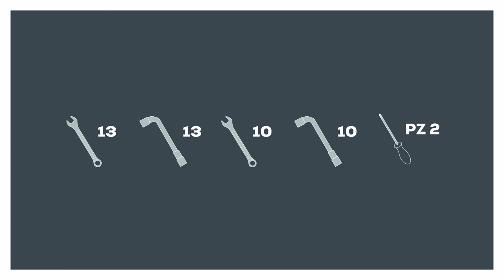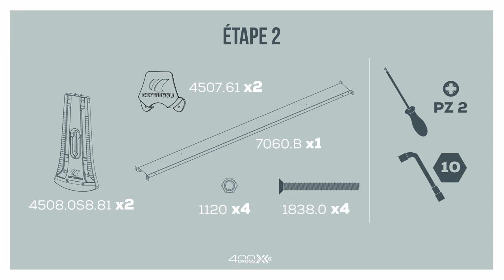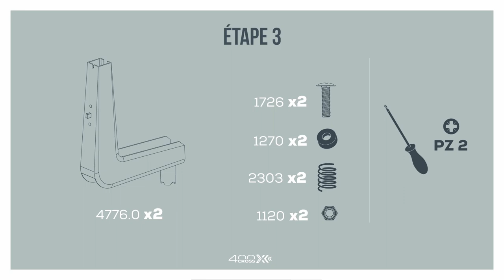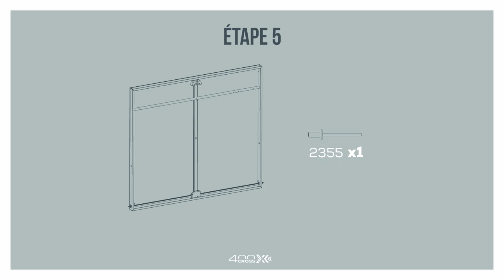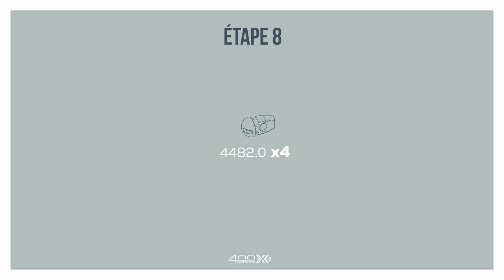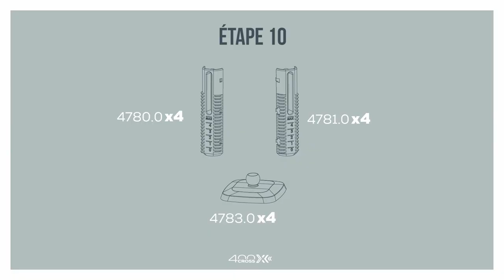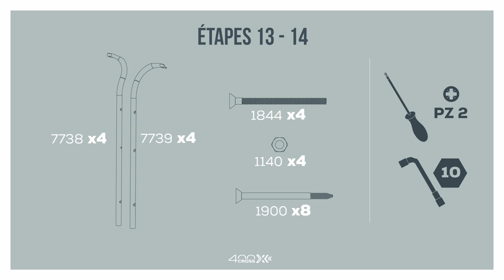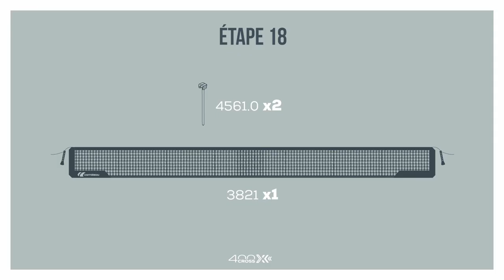Tutoriel montage table ping pong Cornilleau 400X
Vidéo de montage de la table de ping-pong d'extérieur Cornilleau 400x outdoor